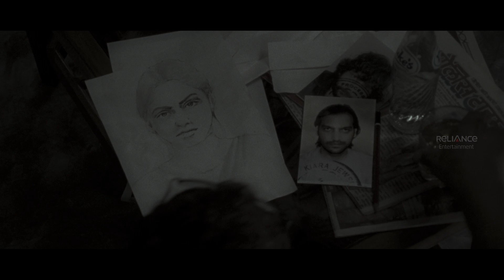Shabri Super Scenes | Isn't it kind of Raj Arjun to help the kid not fall into danger! | Isha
Isn't it kind of Raj Arjun to help the kid not fall into danger! Shabri is a 2011 Indian Hindi-language action film directed by Lalit Marathe and produced by Ram Gopal Varma. Shabri, a woman who runs a flour mill, kills a cop who tortures her brother and tries to rape her. When her brother is killed, she is forced to become a gangster so that she can avenge his death.

Movie Credits :-
Directed by : Lalit Marathe
Starring : Isha Koppikar
Written by : Lalit Marathe
Screenplay by : Lalit Marathe
Produced by : Ram Gopal Varma
Cinematography : Amit Roy
Edited by : Avinash Walzade
Music by : Raju Singh
Distributed by : Reliance Entertainment